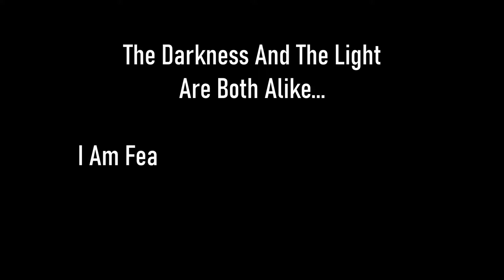Skyrim SE [Vigilant Of Stendarr] Dawnguard: Rune Shield & Rune Axe Quests Ep.41